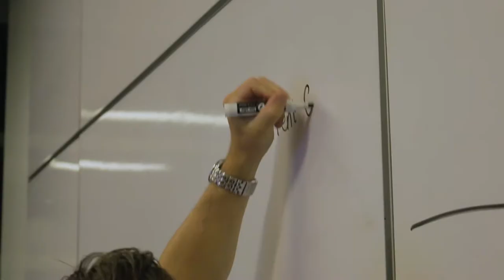The Triangle Health Innovation Challenge 2017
Triangle Health Innovation Challenge 2017
Held at the Trent Semans Center for Health Education, Duke University

Videography: Aaron Murphy